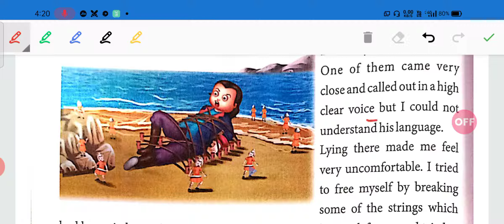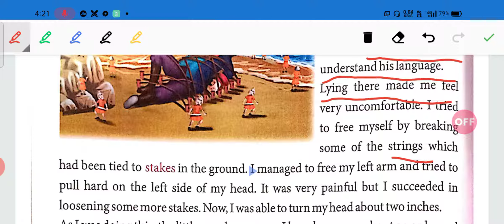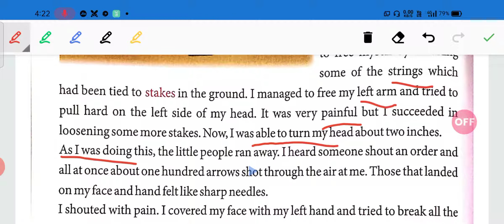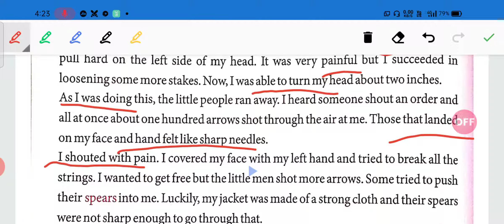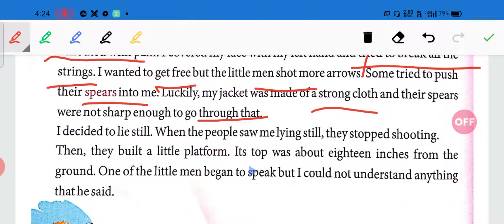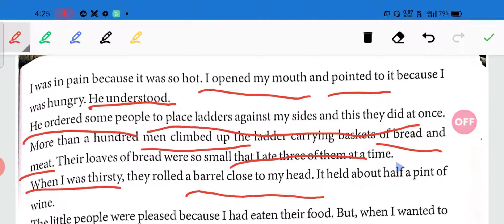The Adventures of Gulliver part 2 class 5 chapter 16